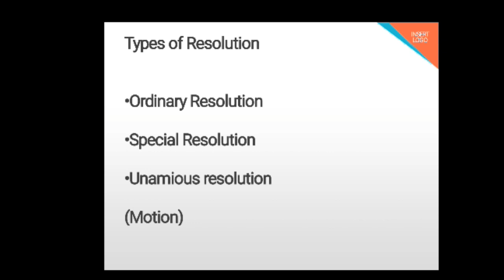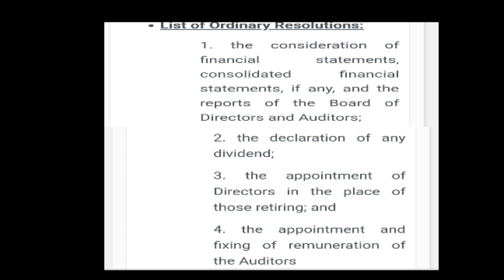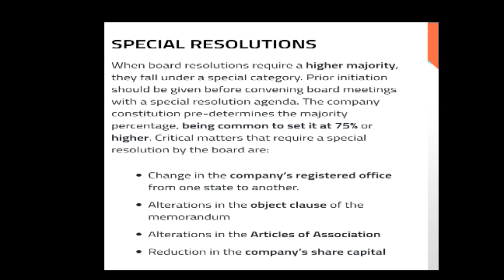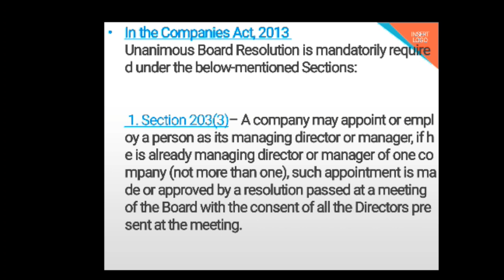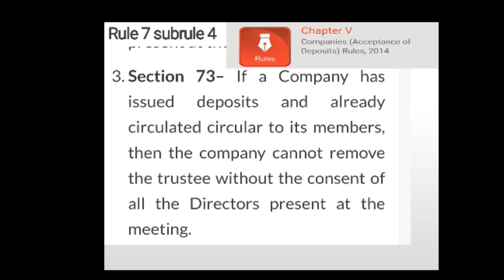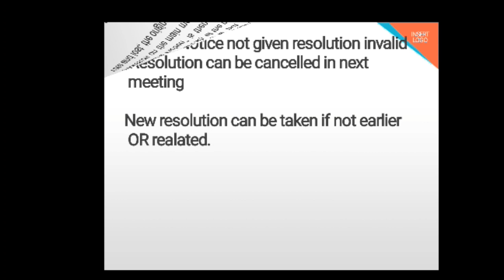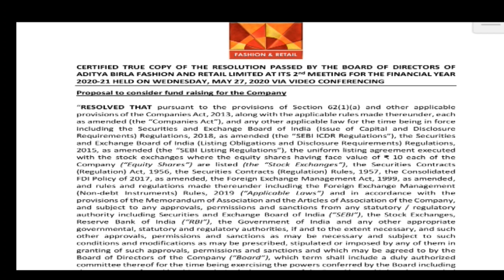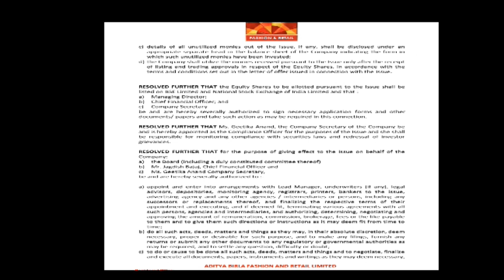Types of Resolution in a company